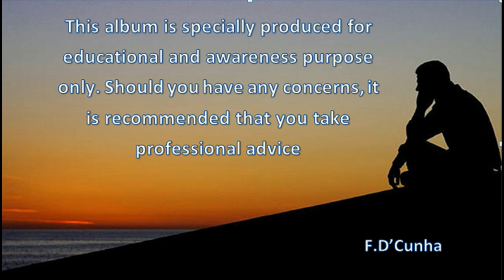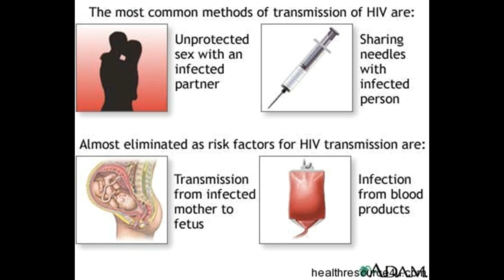Konkani Audio Album Zagrutai Trailer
Releasing 18th December 2016 all over Goa